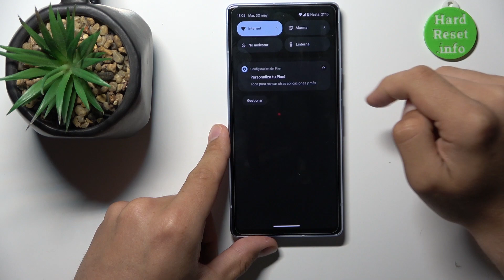Cómo poner SIM en PIXEL 7a - colocar chip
Quédate con nosotros para saber cómo colocar correctamente la tarjeta SIM en tu PIXEL 7a. Sigue nuestras instrucciones y descubre cómo abrir la bandeja SIM y cómo insertar el chip en tu PIXEL 7a.

¿Cómo poner tarjeta SIM en PIXEL 7a? ¿Cómo poner chip en PIXEL 7a? ¿Cómo colocar chip en PIXEL 7a? ¿Cómo abrir PIXEL 7a para colocar chip? ¿Cómo abrir la bandeja en PIXEL 7a? ¿Cómo sacar la tarjeta SIM de PIXEL 7a?